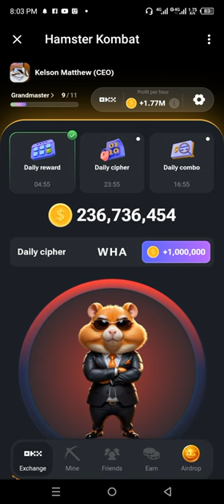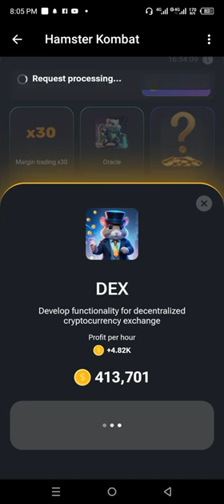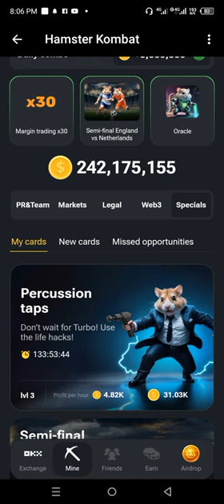Hamster Kombat Daily Cipher 10 / 11 2024 (Complete Daily Combo)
Hamster Kombat Daily Cipher 10th July 2024

WHALE

For More informations eg Daily Combo and Cipher